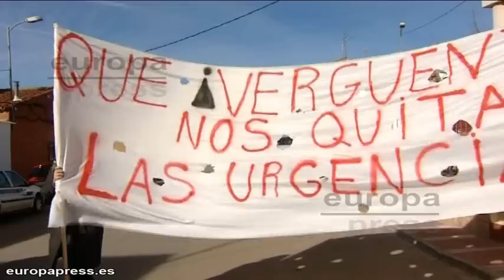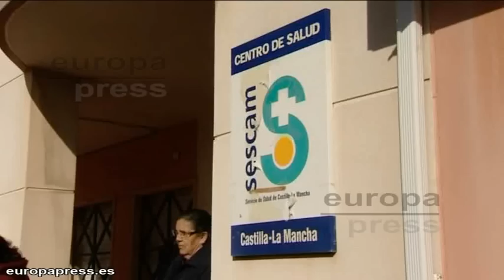Honrubia sale a la calle por el cierre de Urgencias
Bajo este lema han salido a la calle los vecinos de la localidad manchega de Honrubia para mostrar su indignación ante el cierre de las urgencias del centro de salud de la población. La atención sanitaria ha quedado suspendida entre las 8 de la tarde y las 8 de la mañana. Una medida que ha provocado además la dimisión de los cuatro concejales del PP en el Ayuntamiento y los siete suplentes.